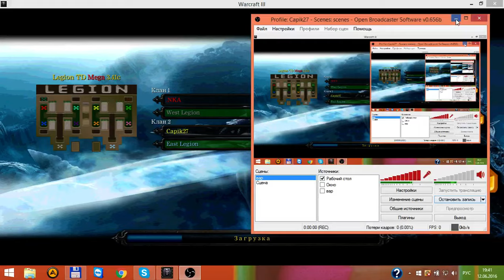Capik27 vs NKA. (BO1/prophet) Игра с подписчиком #1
2016/06/12 ICCUP